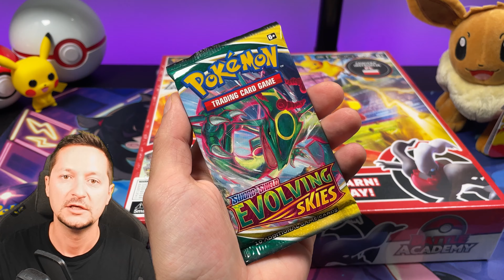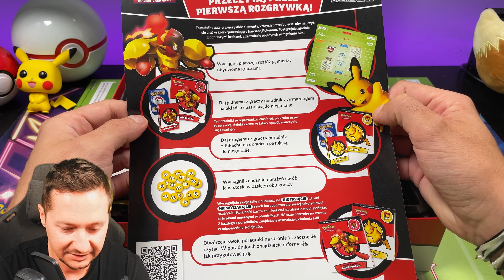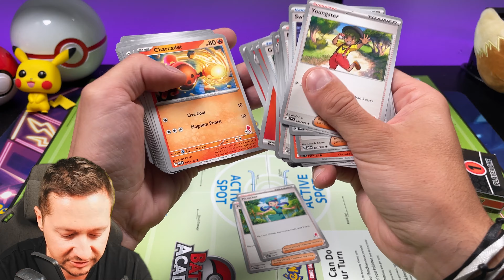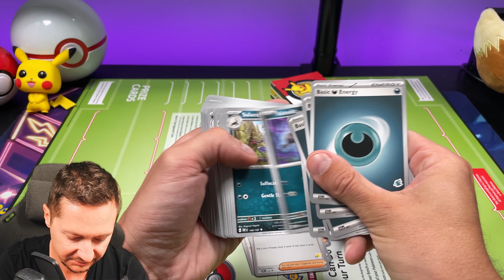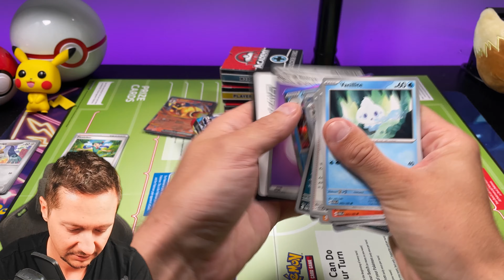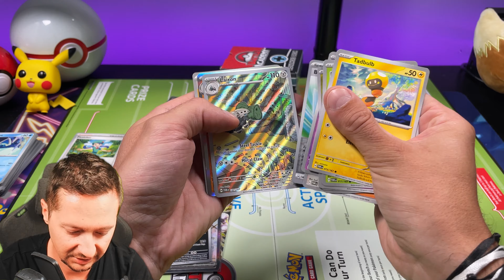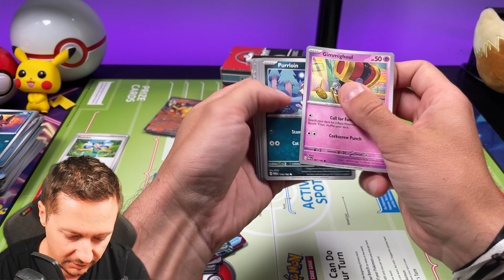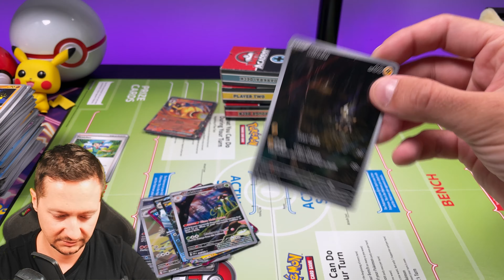BATTLE ACADEMY 2024 - ZESTAW DO NAUKI GRY W POKEMON TCG - UKRYTE KARTY PROMO - KARTY POKEMON